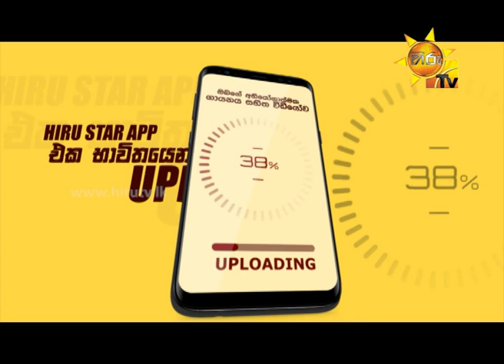හිරු Star Season 2 | අයදුම්පත් භාර ගැනීම අගෝස්තු 19 වනදා දක්වා පමණයි...